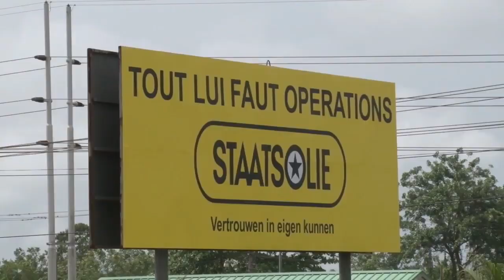10 01 2019 Staatsolie neemt elke klacht serius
ATV-Networks Suriname
Published on Jan 10, 2019
Category
People & Blogs
License